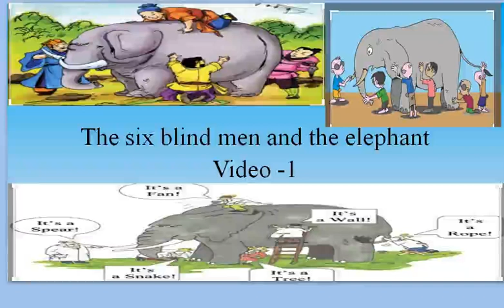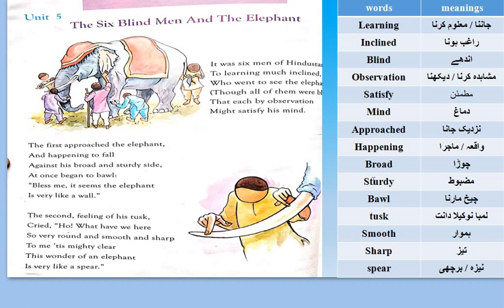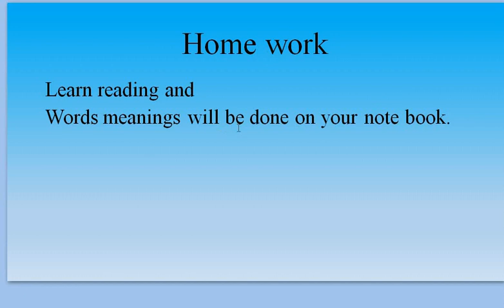English for class 4 unit 5 video 1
THE STORY OF SIX BLIND MEN AND AN ELEPHANT